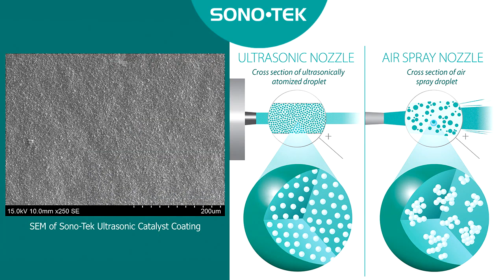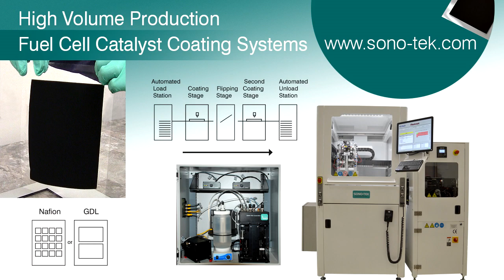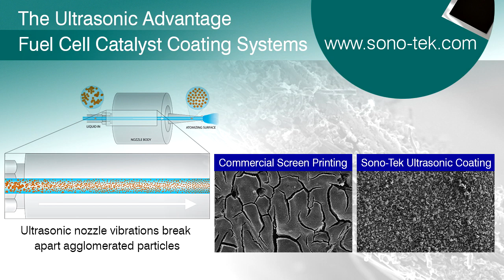Fuel Cell Catalyst Coating Systems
Fuel Cell catalyst coating systems from Sono-Tek are used to spray carbon catalyst and other fuel cell membrane and electrolyzer coatings for PEM, MEA fabrication in hydrogen fuel cell and electrolyzer manufacturing. for more information.